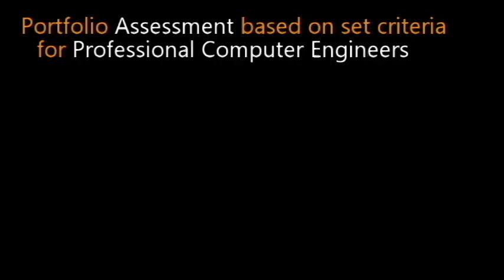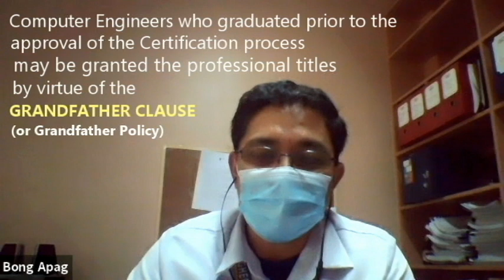CpE Certification Interview with Engr Bong Apag